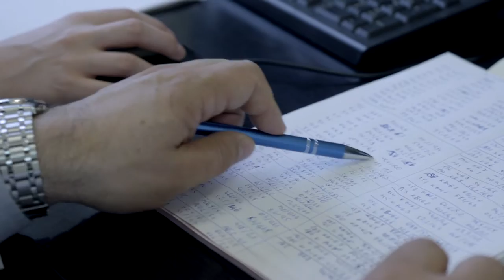Chemia na Uniwersytecie Łódzkim